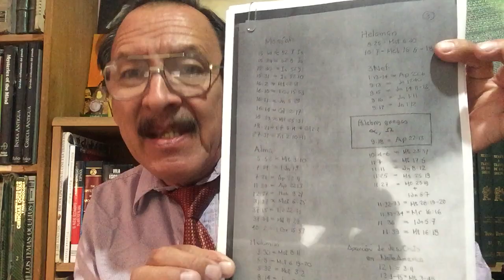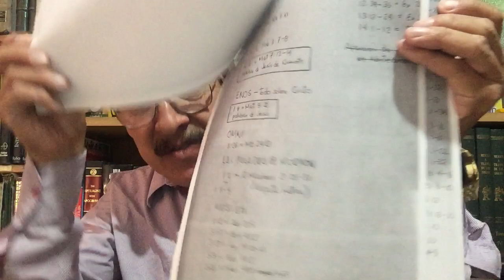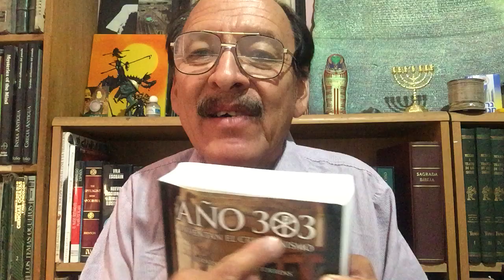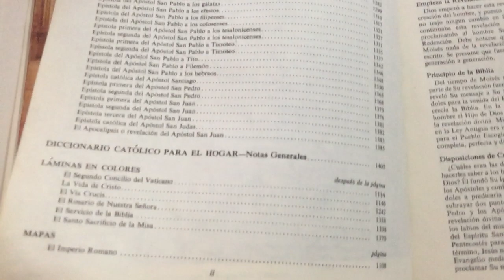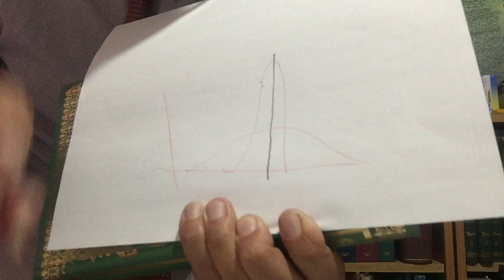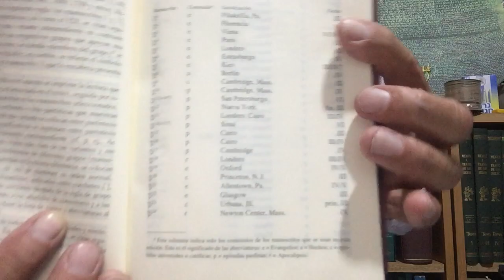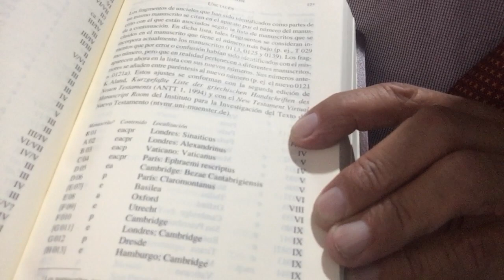Las 7 mentiras del Dr. Raúl Cruz-Mireles sobre el Nuevo Testamento